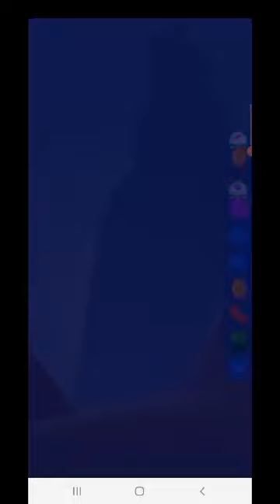CANDY CRUSH SAGA LEVEL 399 | Riza Sarmiento